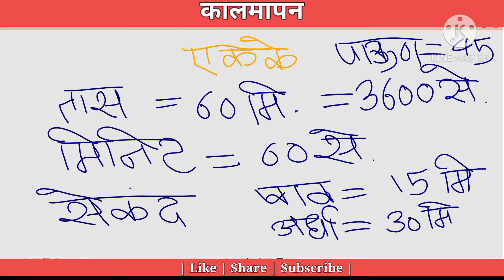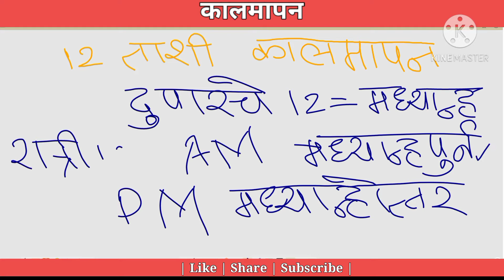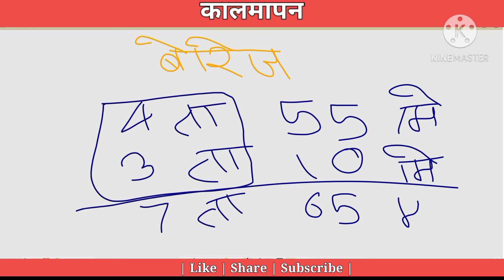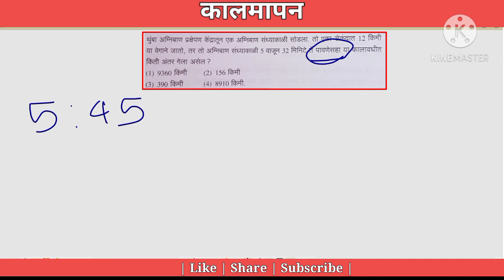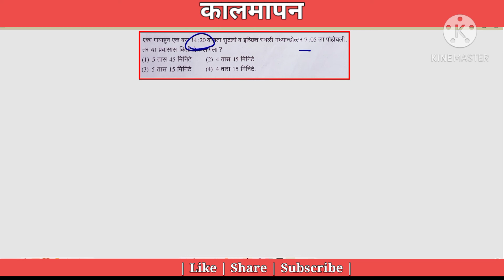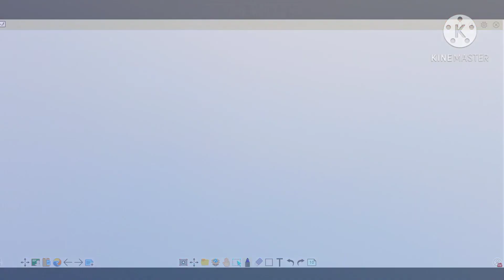कालमापन | 12 ताशी व 24 ताशी घड्याळ🕐| व त्यावर आधारित प्रश्न | स्कॉलरशिपसाठी अत्यंत उपयुक्त घटक